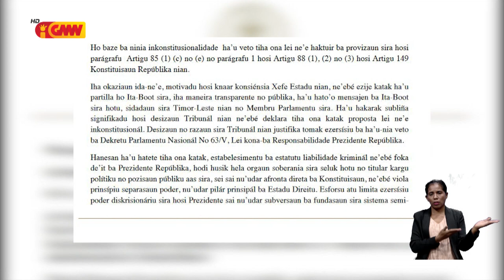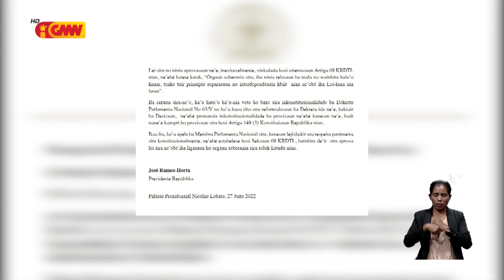PN sei obriga Xefe Estadu atu promulga Lei Responsabilidade PR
PN sei obriga Xefe Estadu atu promulga Lei Responsabilidade PR wainhira laiha fundamentasaun klean husi TR kona ba Lei refere